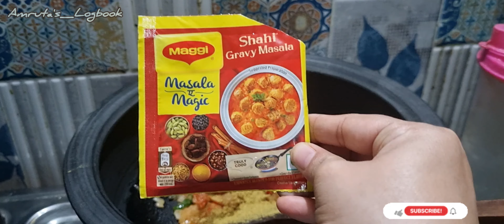तुम्ही कधी खाल्ली नसेल अशी चमचमीत शेपुकोळंबीची चटकदार भाजी...